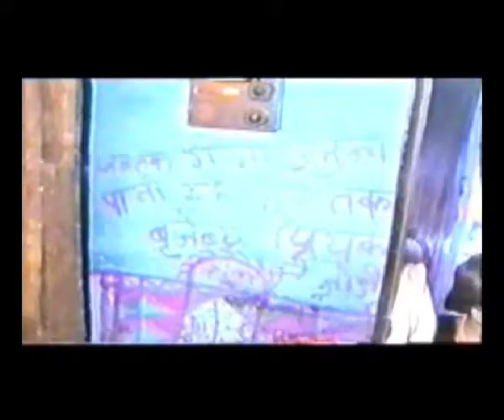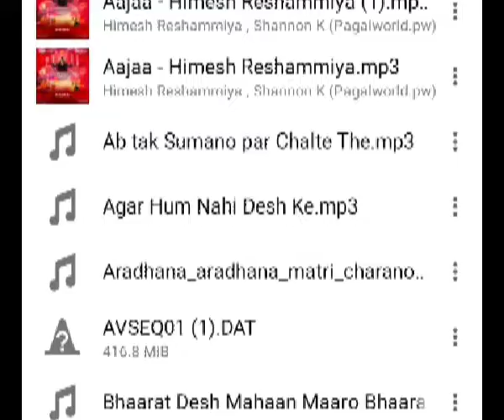15 December 2021